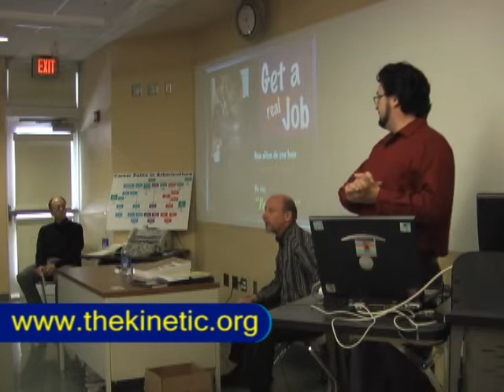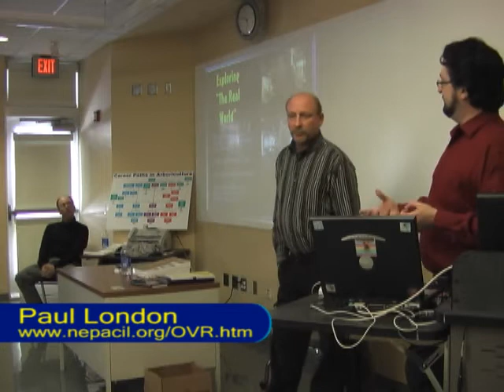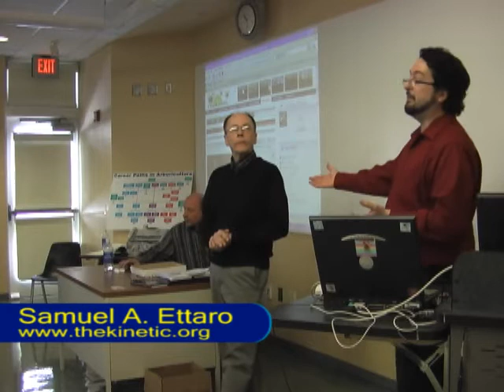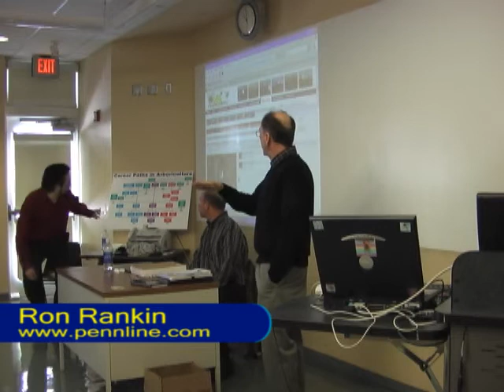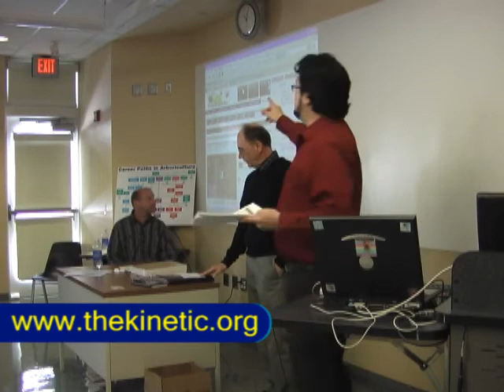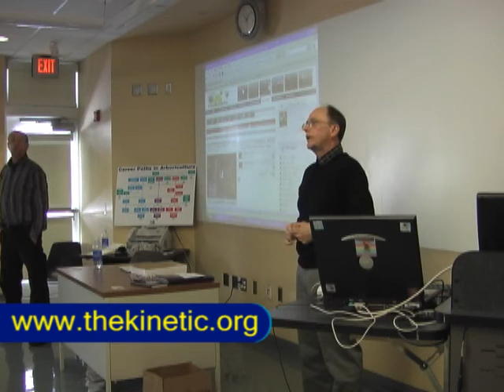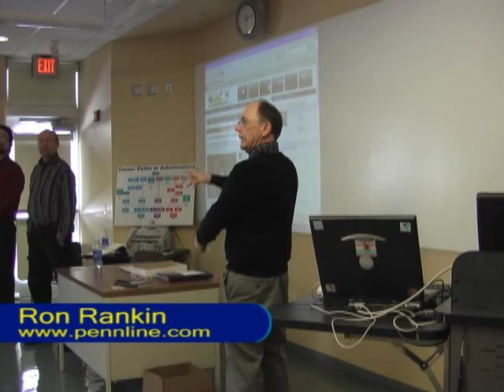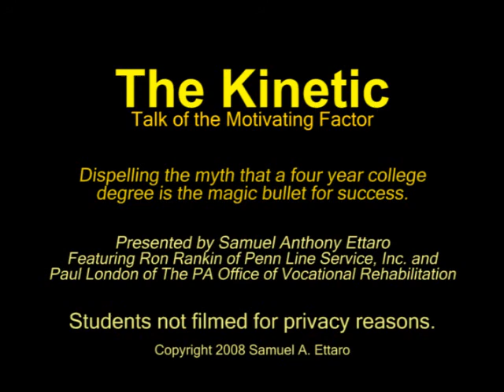The Kinetic-- Career Exploration Presentation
A live presentation by Samuel Ettaro given to 100 central PA high school students assembled at the Lock Haven University Clearfield Campus for a day of career exploration.  Ettaro discusses making solid career choices and is joined by the HR director for a major PA employer, Ron Rankin of Penn Line Inc. and a career counselor, Paul London, of the Office of Vocational Rehabilitation.

Samuel A. Ettaro
producer: Samuel A. Ettaro